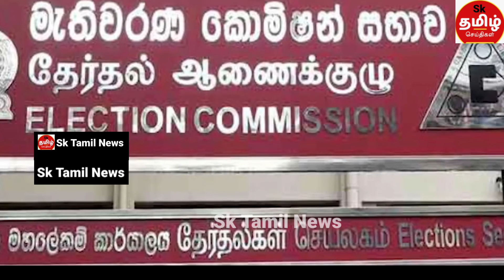மாலைநேர பிரதான செய்திகள் | 2022.11.15 | Srilanka Today Tamil News